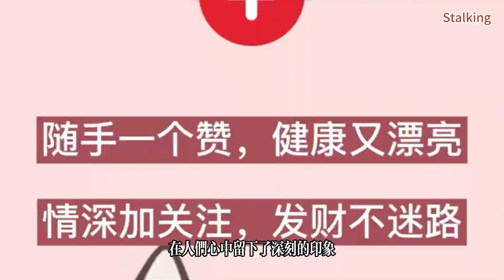世界上最大的兔子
世界上最大的兔子“達裏奧”是一只英國巨兔，它的身長達到了1.32米（4英尺4英寸），重達22.2千克（49磅）。達裏奧的體型非常龐大，比一般兔子大了幾倍。它在2010年被認定為世界上最大的兔子，成為了一個引人注目的奇觀。達裏奧的外貌令人印象深刻。它的毛色呈現出淺棕色，看起來非常柔軟和光滑。它的眼睛大而明亮，有著一種友善和溫和的表情。儘管它的體型巨大，但它的身體線條依然優雅，動作靈活。達裏奧的耳朵也非常大，豎立在頭部兩側，時刻保持警覺。達裏奧的飲食是維持其龐大體型的關鍵。它的食量非常驚人，每天需要消耗大量的食物。主要以乾草、蔬菜和水果為主食，偶爾也會吃一些兔糧。它的飲食習慣相對簡單，但卻需要大量的能量來維持其巨大的身體。達裏奧的性格非常溫和和友善。它對人類非常友好，喜歡與人互動和玩耍。儘管它的體型龐大，但它的動作卻非常輕盈和敏捷。它喜歡被撫摸和擁抱，非常享受人們的關愛和陪伴。達裏奧的性格使它成為了一個受歡迎的寵物，在人們心中留下了深刻的印象。達裏奧的壽命相對較短，通常只能活到5到6歲。這是因為巨兔的體型過大，對其身體健康構成了一定的挑戰。為了確保達裏奧的健康，它的主人需要給予它充足的運動和適量的食物。定期的獸醫檢查也是必不可少的，以確保它的身體狀況良好。達裏奧的存在給人們帶來了很多樂趣和驚喜。它的巨大體型和友善性格使它成為了一個受人喜愛的明星。人們紛紛前來參觀和拍照，與這只世界上最大的兔子親密接觸。達裏奧也成為了一個媒體關注的焦點，吸引了全球的注意力。總的來說，達裏奧是一只令人驚歎的兔子。它的巨大體型和友善性格使它成為了一個受人喜愛的明星。儘管它的壽命相對較短，但它的存在給人們帶來了很多樂趣和驚喜。達裏奧將永遠留在人們的記憶中，成為了一個世界上最大的兔子的傳奇。